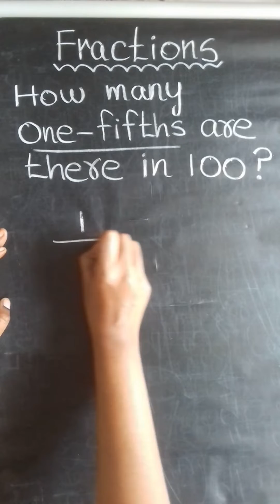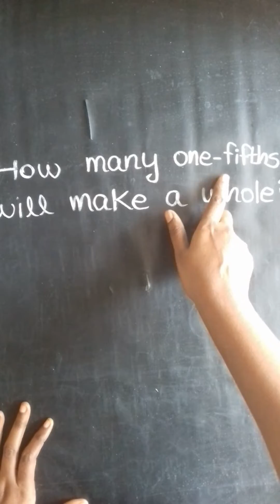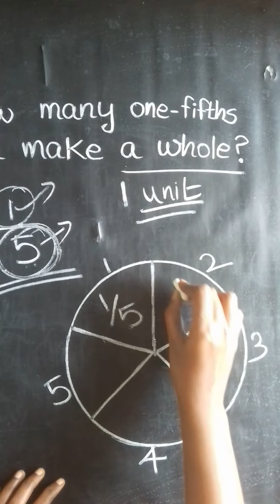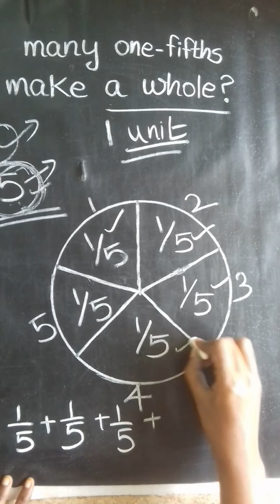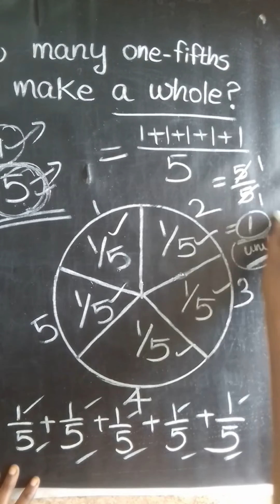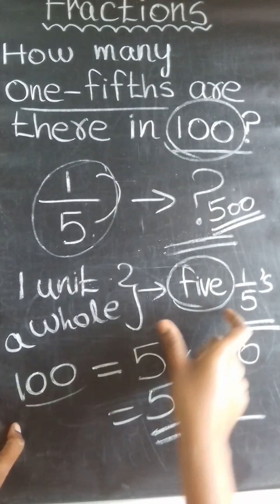How many one-fifths are there in 100?Let's find answer by activity!Step-Step explained with example